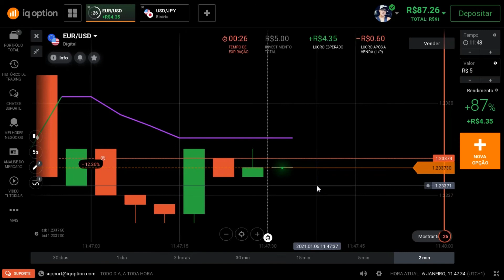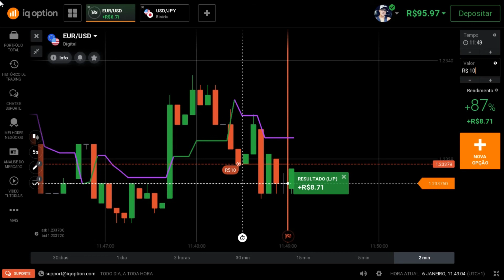COMO LUCRAR R$12 REAIS POR DIA EM OPÇÕOES BINÁRIAS NA IQ OPTION - OPERANDO COM VELAS DE 5 SEGUNDOS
(Links Importantes Para Acessar)

Hoje eu tomei 1 LOSS e 3 GAIN sai do mercado lucrando R$12 reais